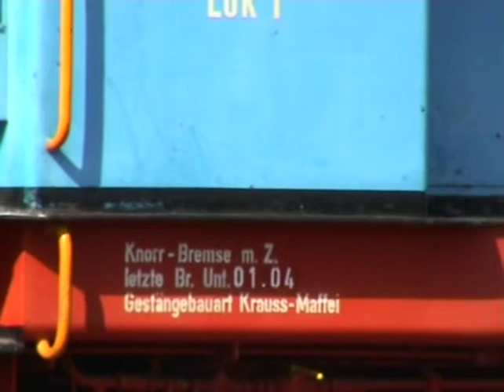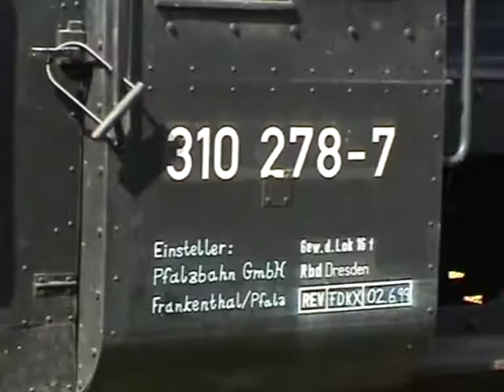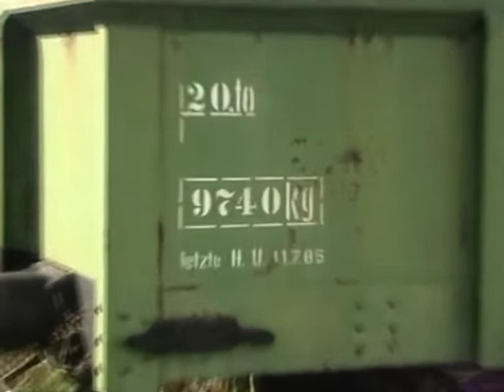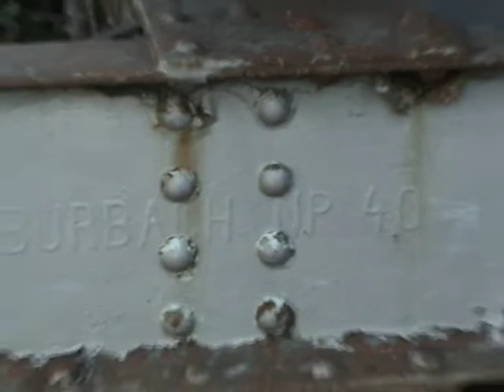Eisenbahnbetrieb in Worms 2004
Heute springen wir mal ins Jahr 2004 zurück, genauer gesagt zum 17. September 2004.
Auf der städtischen Hafenbahn geht die Lok 1 (Baujahr 1955) in ihre letzte Saison. Auf den Gleisen sind Schienenbusse, V100 und viele weitere Fahrzeuge der Pfalzbahn abgestellt und im Wormser Hauptbahnhof kann man sogar noch die RLP-Loks der Baureihe 146 antreffen.
In ganz schlechtem Licht zieht am Ende sogar eine zweiäugige ozeanblau-beige 140 einen Güterzug nach Norden.
Schaut einfach mal rein - es gibt viel zu entdecken!